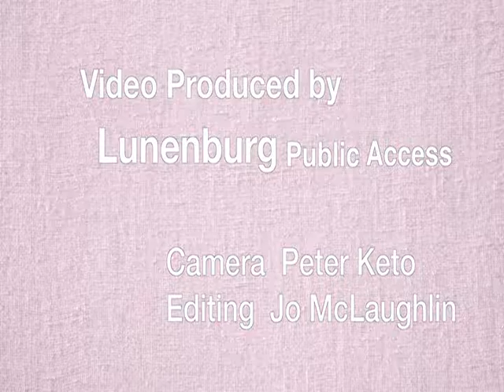Dueling Pianos with Adam Bergeron & Ethan Stone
at the Eagle House
04.26.19